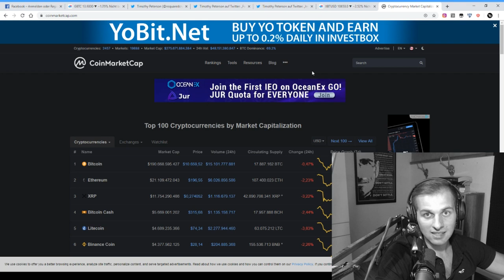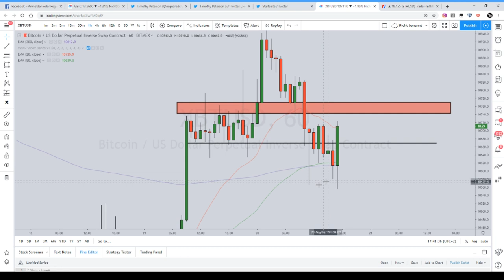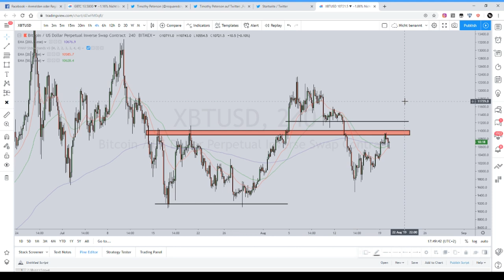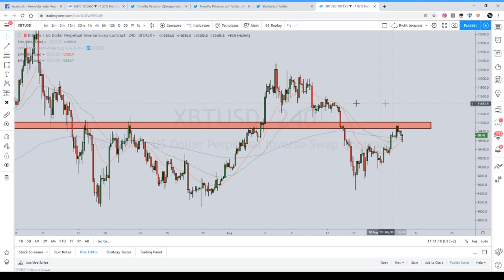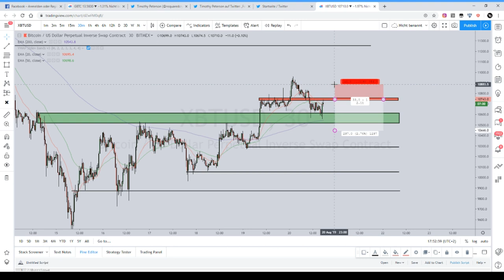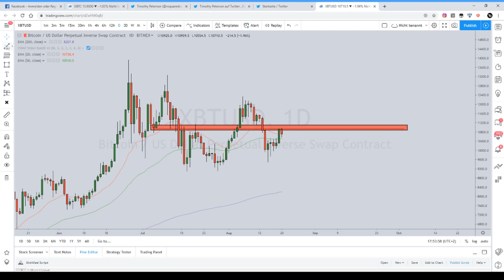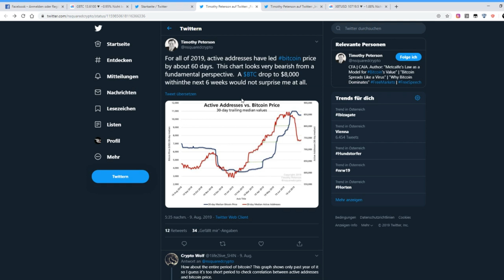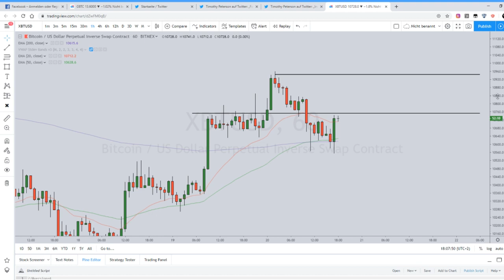8000$ BITCOIN Prognosen?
Kurzes Update vor dem Wochenende!